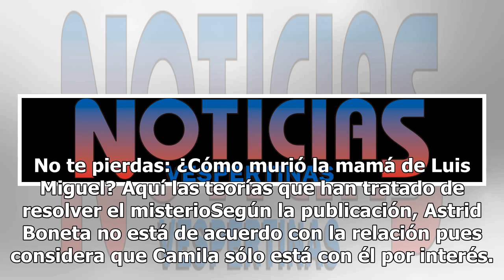¿Mamá de Diego Boneta tacha de oportunista y lagartona a Camila Sodi?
Luego de las grabaciones de "Luis Miguel, la serie" y de las candentes escenas en las que participaron Diego Boneta y Camila Sodi, los rumores sobre una posible relación no han dejado de sonar. Y aunque hasta el momento, no se ha confirmado nada, una revista de espectáculos asegura que los actores s...